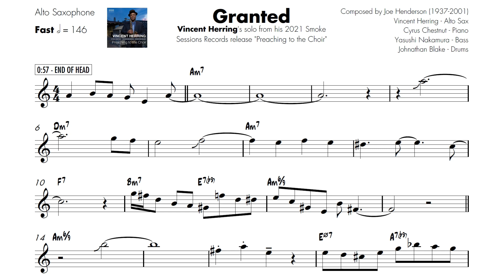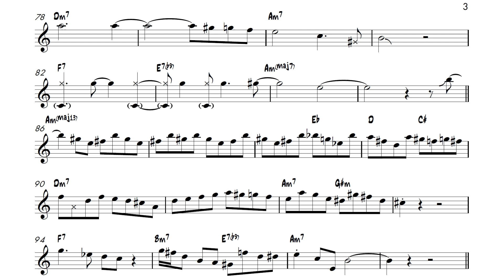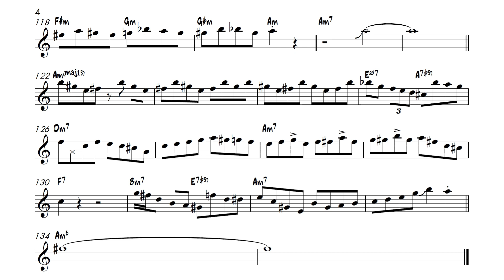Vincent Herring on "Granted" (Joe Henderson) - Solo Transcription for Alto Sax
Vincent Herring's solo on Joe Henderson's minor blues composition, "Granted," recorded for his newly released album entitled "Preaching to the Choir." In my opinion, this is a "perfect solo" - Vincent is on fire and so is the band.

Check out "Preaching to the Choir" and support the musicians

You can also check out the music on Spotify and Apple Music.

Vincent also recorded "Granted" on a Sylvia Cuenca record entitled "The Crossing" - check It out

"Granted" (Joe Henderson)

Recorded on "Preaching to the Choir" (Vincent Herring) - July 31, 2020

Vincent Herring - Alto Saxophone
Cyrus Chestnut - Piano
Yasushi Nakamura - Bass
Johnathan Blake - Drums